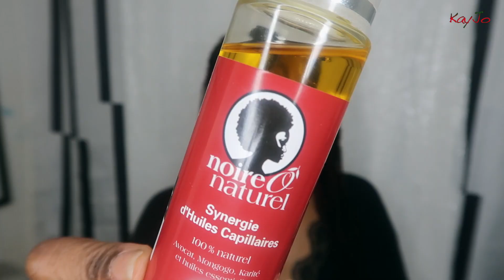❌CRASH TEST ! produits locks et noire au naturel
✅BAC CHEVEUX

✅PAUME DE DOUCHE

📀MUSIQUE

SYNDROME

Beats

Si cette vidéo fait l'objet d'un sponsor, je vous le notifie en toute transparence.
Certains produits on pu m'être envoyés gratuitement, cela ne change en rien mon avis qui reste franc et sincère